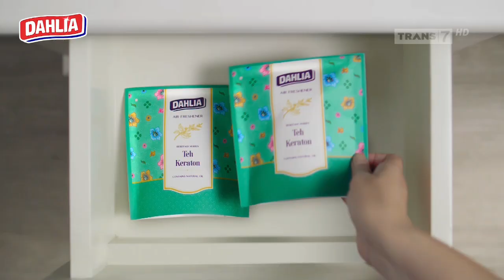Dahlia Air Freshener Teh Keraton • Keharuman Mewah • TVC Edisi 2024 • Iklan Indonesia 15 sec